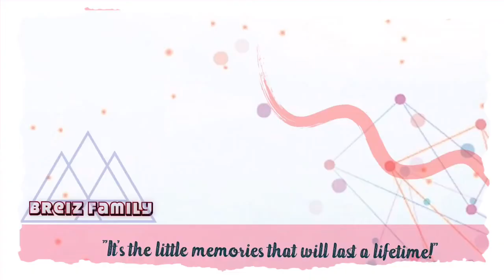Cupcake Decorating Kids Edition | Arabella's Vlog#5